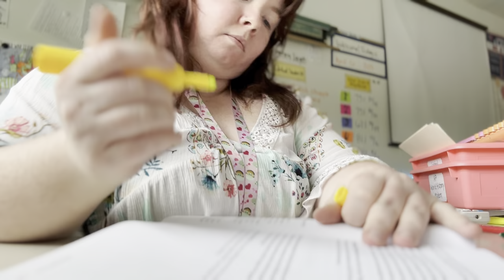The Most Amazing Day! - VLOG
The beginning of my very busy weekend 😅
It’s also Good Friday.

“But he was pierced because of our rebellion, crushed because of our iniquities; punishment for our peace was on him, and we are healed by his wounds.” (‭Isaiah‬ ‭53‬:‭5‬ CSB)

Be sure to take some time today to reflect on the incredible sacrifice Jesus made for us so that we could be with Him in Heaven one day 💕